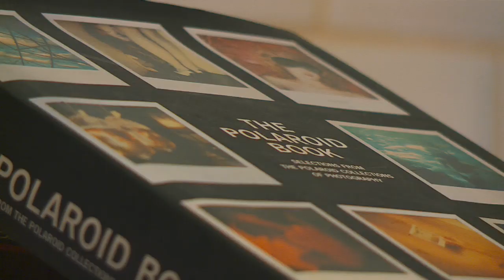Shezaad Ally Photographer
We turn our lens on Shezaad Ally, wedding photographer...